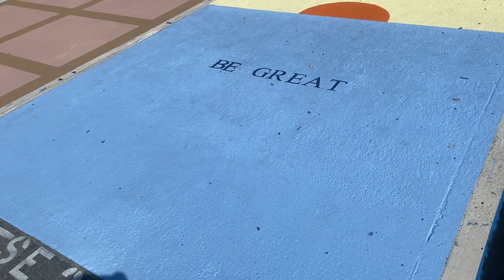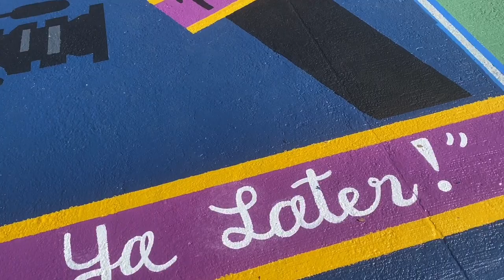Class of 2021 Gets Creative With Senior Parking Spots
Heat and social distancing didn't stop the annual tradition of painting the Senior Parking spots in the back lot of Timber Creek High School.

Check out what TCTV Managing Editor Brooke Dearing caught on camera during the day-long creativity session.